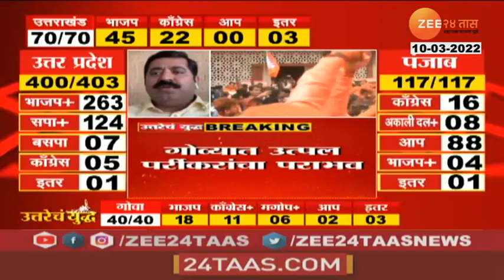Goa Election Result Update | गोव्यात उत्पल पर्रीकरांचा पराभव, राम कदम लाईव्ह | zee 24 taas